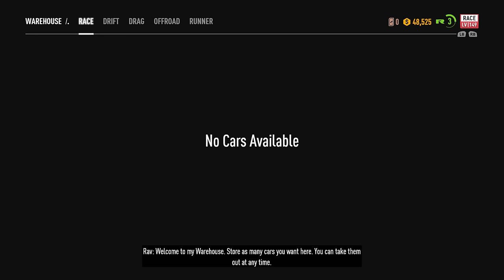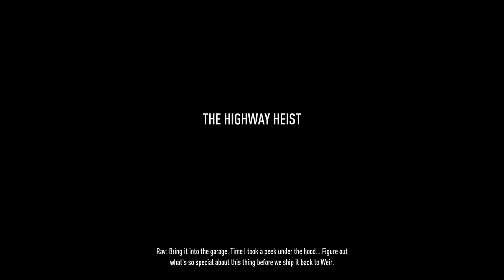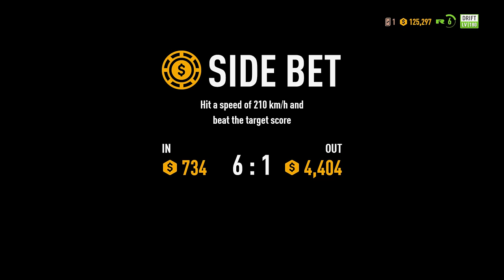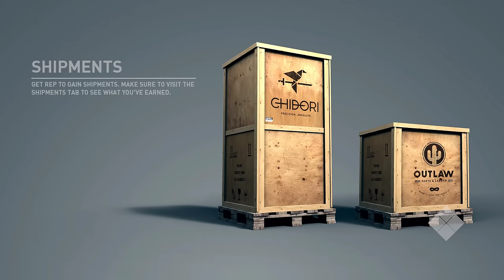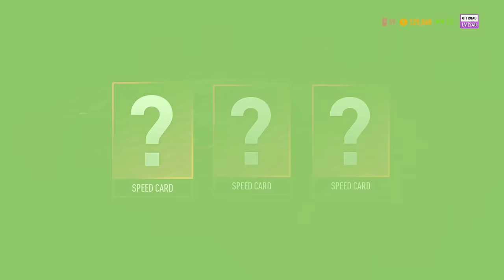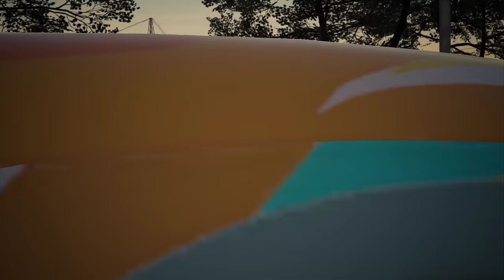NEED FOR SPEED PAYBACK Gameplay Walkthrough FULL GAME (4K 60FPS) No Commentary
Need For Speed Payback Gameplay Walkthrough PS5 Xbox Series X PC No Commentary 2160p 60fps HD let's play playthrough review guide